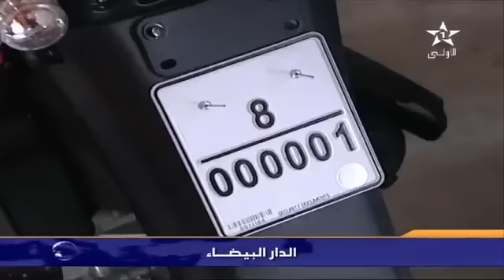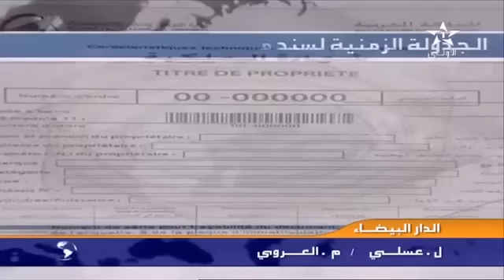بوليف وترقيم الدراجات